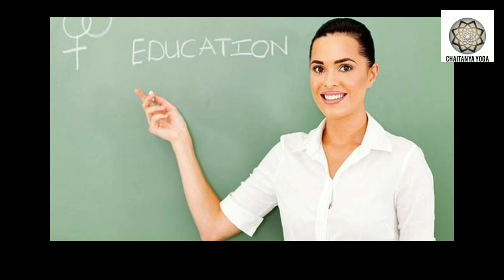Teaching method(पेनल चर्चा)